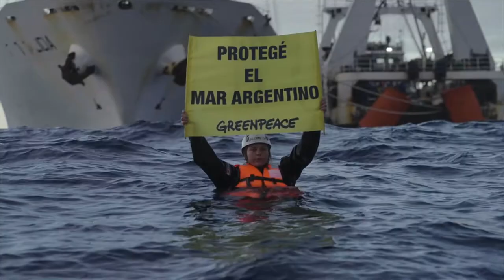Barcos frigoríficos en altamar: activistas de Greenpeace denunciaron transbordos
Activistas de Greenpeace a bordo del Arctic Sunrise documentaron y denunciaron un transbordo en altamar, los cuales facilitan la pesca ilegal, no regulada o no declarada. Desde el agua y con el mensaje Protegé él Mar Argentino, expusieron las prácticas que realizan estos pesqueros a 400km de la Península de Valdés, zona conocida como el Agujero Azul, al límite de la zona económica exclusiva de Argentina.
La organización ambientalista Greenpeace documentó un transbordo en altamar. Sus activistas, desde el agua y con el mensaje «Protegé el Mar Argentino», expusieron las prácticas que realizan estos pesqueros.

La operación, por la cual un barco pesquero descarga su captura a un buque frigorífico que luego se encarga de transportar a puerto, fue detectada por activistas de la organización, que están a bordo del barco Arctic Sunrise. Ocurrió en una zona del Agujero Azul, fuera de la zona económica exclusiva argentina aunque sí sobre la plataforma extendida de jurisdicción nacional. Esta actividad se estaba realizando a 400 km al sudeste de la Península Valdés.

De acuerdo a la plataforma Global Fishing Watch, entre el 19 de diciembre de 2021 y el 19 de marzo de este año, han existido 258 encuentros entre buques que pueden corresponder a transbordos en altamar en el Agujero Azul. Los transbordos habilitan el blanqueo de capturas provenientes de pesca ilegal, no regulada o no declarada.

Luisina Vueso, coordinadora de la campaña de océanos de Greenpeace declaró: «Los transbordos en altamar permiten que las flotas operen fuera de la vista de las autoridades, lo que facilita que oculten capturas ilegales y estén más tiempo sin regresar a puerto. Eso aumenta significativamente las operaciones de pesca y la probabilidad de abusos de los derechos humanos».

La pesca intensiva, la afectación constante del fondo marino y su diversidad, la facilitación de prácticas comerciales cuestionables por la falta de regulaciones eficientes en altamar y la falta de trazabilidad en la cadena de custodia de las capturas realizadas son algunos de los puntos críticos que se destacan.

«Por todos estos motivos, el Agujero Azul es un foco mundial de lo que llamamos pesca ilegal, no declarada y no regulada, una de las principales amenazas que hoy acechan a los océanos. Este año, tenemos la oportunidad de lograr un Tratado Global de los Océanos. Este acuerdo es crucial, ya que nuestra vida en el planeta depende de océanos sanos.  De esta manera, se gestionarán herramientas para crear santuarios marinos más allá de la jurisdicción de los países ribereños. No lograrlo, sería un fracaso», agregó Vueso.

El barco Arctic Sunrise se encuentra desde hace varias semanas realizando un trabajo de investigación y monitoreo de sobrepesca en el Agujero Azul, como parte de su campaña para la protección del Mar Argentino.

Más información:

El barco de bandera panameña que estaba recibiendo la carga del pesquero de arrastre, pertenece a las empresas de la familia Laskaridis que poseen o controlan la mayor flota mundial de buques frigoríficos dedicados al transbordo en altamar. Fue construido en 1997, su capacidad de carga de pescado congelado aproximada es de 10.000 toneladas y se informa que su calado actual es de 5,7 metros. Su largo total (LOA) es de 143 metros y su ancho es de 22 metros.

Informe de Greenpeace sobre el impacto de la sobrepesca en el Atlántico Sur aquí